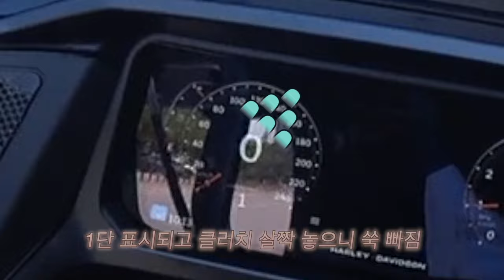할리데이비슨 리콜